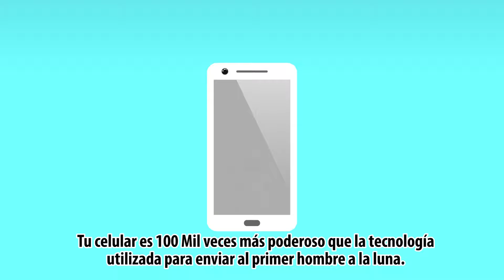Vendé Más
¿Deseás crear tu propio contenido y publicidad...sin gastar una fortuna? Con este Taller producirás el contenido necesario para tu publicidad y comunicación de tu empresa, sin gastar cientos de dólares.

Utilizá tus Herramientas Tecnológicas para Crear Contenido y Publicidad Económica.